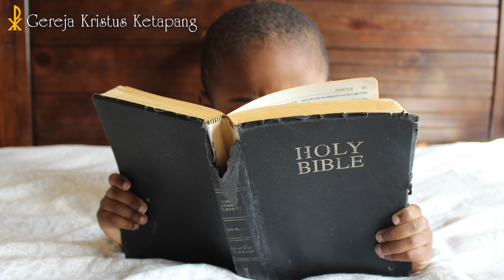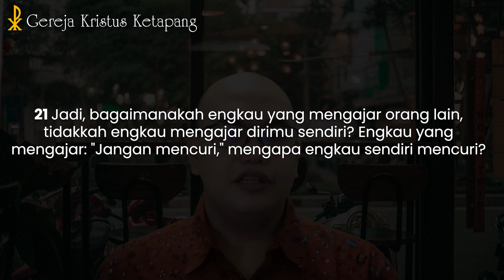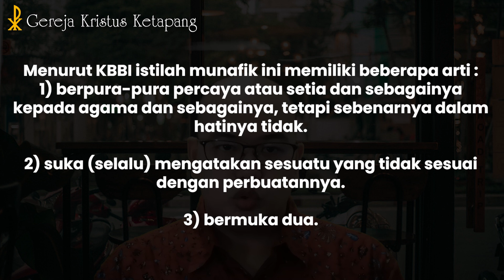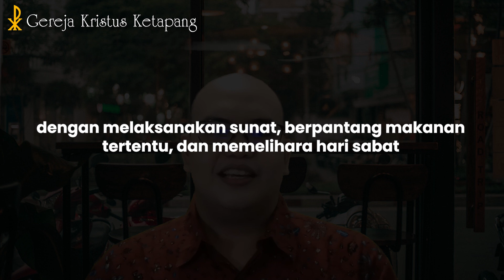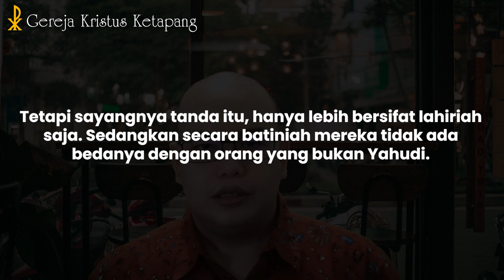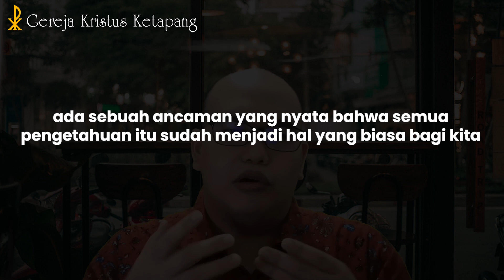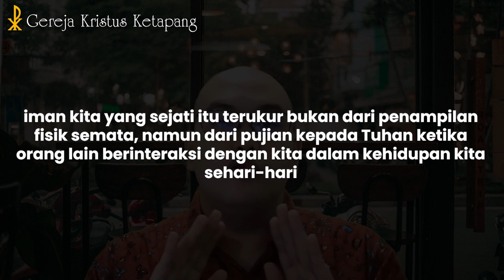Renungan 16 Juni 2022 - Roma 2 : 17 - 29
GKK Menyapa - 16 Juni 2022

Bacaan Alkitab : Roma 2 : 17 - 29
Pembicara : Sdr. Yoses Setiawan